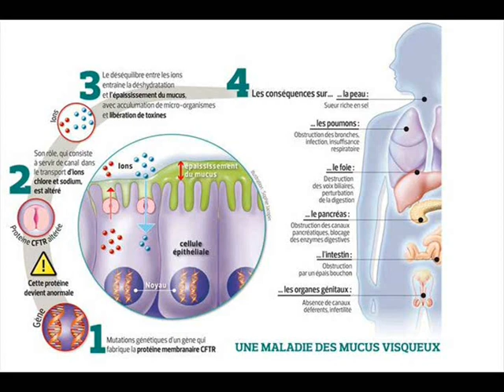EQUALITY 28 AVR 2012 LA MUCOVISCIDOSE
Sujet du Jour : La Mucoviscidose